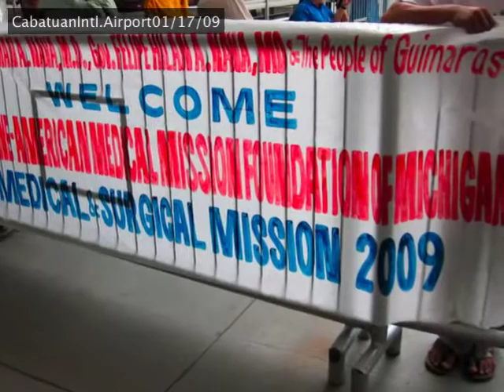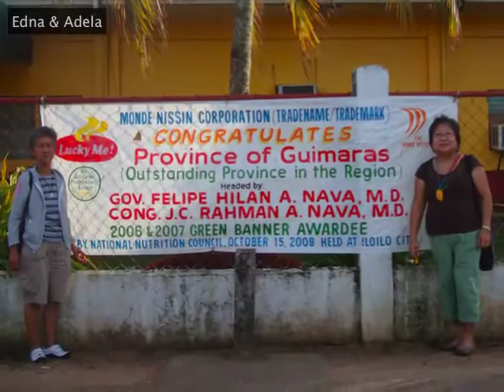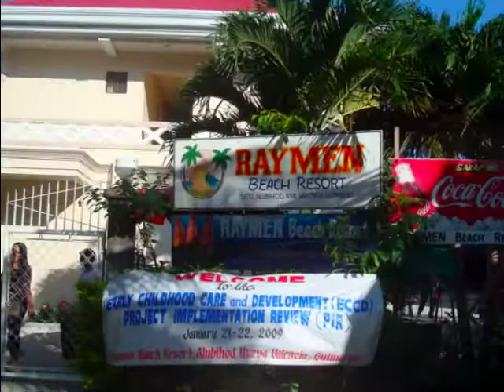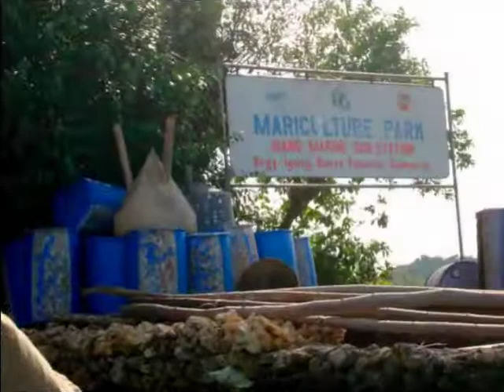PAMMFM Mission to Guimaras,Iloilo,Jan.17 to 24,2009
The Philippine-American Medical Mission Foundation of Michigan had their 2009 surgical and medical missions to Guimaras ,a 20 minute pump boat ride from Iloilo. From Jordan Wharf was  a short distance to Guimaras Provincial Hospital, where  163 surgical cases, were done in five days ;of which 59 cases were major surgeries and the rests were minor surgeries and some were done as out-patients at the Emergency rooms by both US and local surgeons.
   Nearby was another building where  1500 medical patients were seen and treated with free medicines.